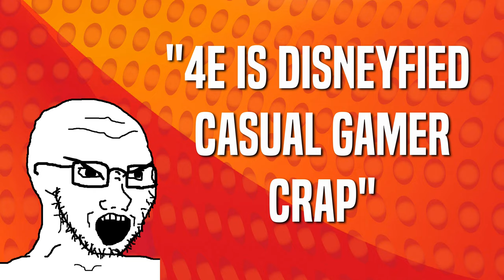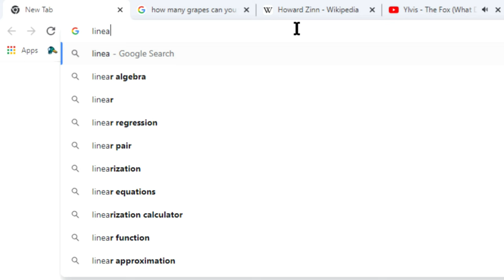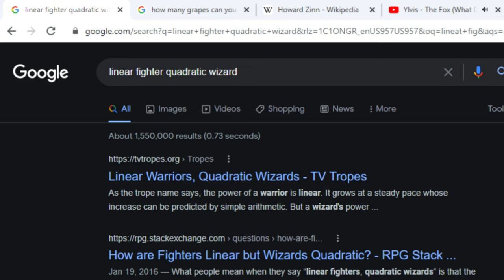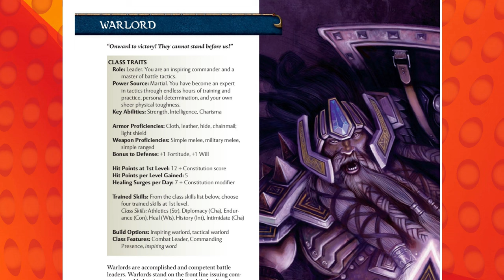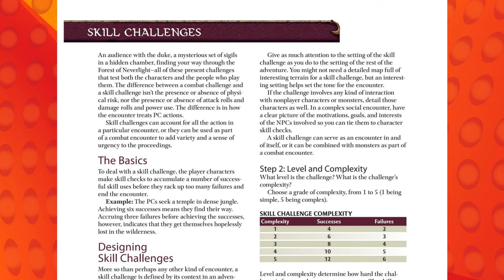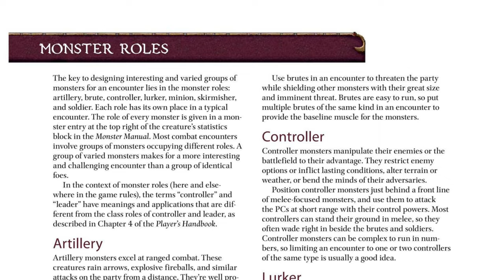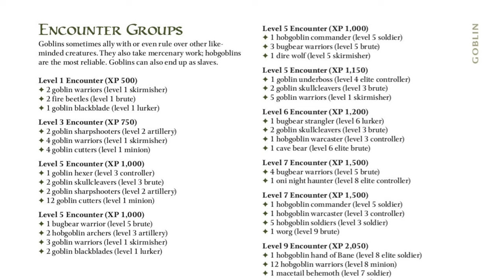Why D&D 4E is Better Than D&D 5E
We all have a favorite edition of Dungeons and Dragons. But today we go over some of the reasons why 4th Edition D&D beats out 5th Edition D&D.

0:00 Intro
00:12 4E is Disneyfied Casual Gamer Crap
02:20 4E Makes Every Class the Same
06:17 Powers Can't Do Anything Outside Combat
08:02 Monsters in 4E Are Boring and Uninspired